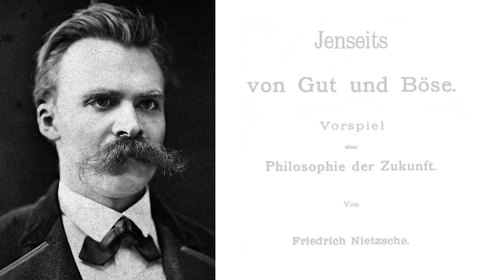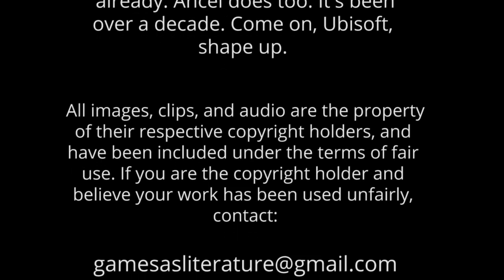Beyond Good and Evil - A Literary Analysis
Games as Lit. 101 takes a detailed look at a cult classic that gets way less love and attention than it deserves.

Hylian Suite, by Cristophe Heral
from the Beyond Good and Evil soundtrack

If you want to know which games we'll be talking about in the future, take a look at the episode schedule

If you're inexperienced with video games and don't know some of the terminology in these videos, check out our Gamer's Glossary